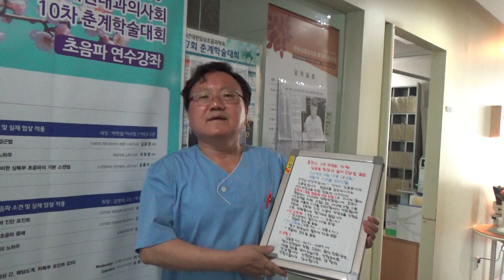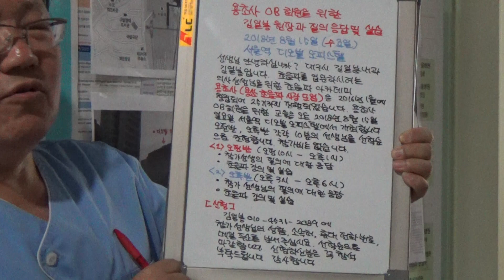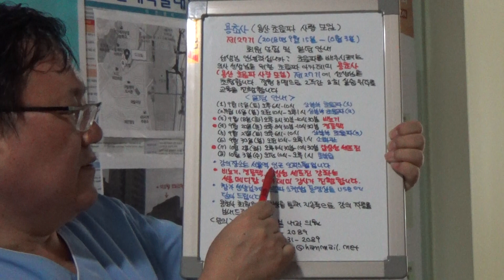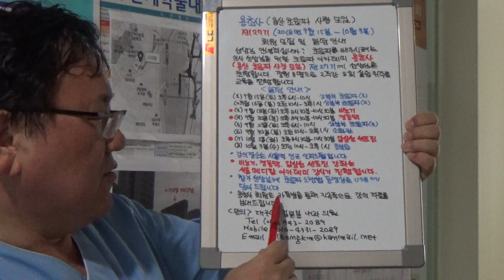(1)용초사 OB회원 8월 15일 워크샵 (2)용초사 제27기 회원모집